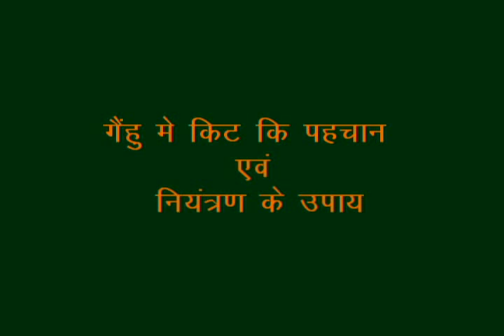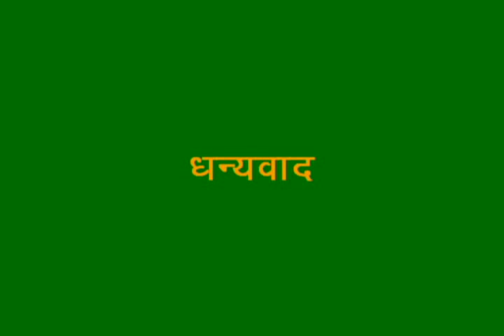Identification of insect and their control in wheat Hindi Access Rajgarh Madhya Pradesh